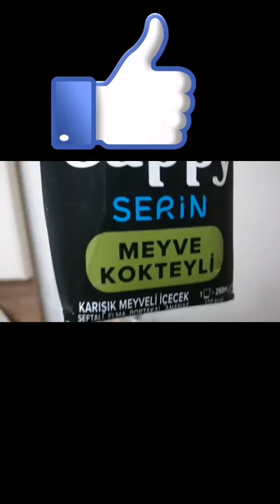Evde 2 Dakikada Kokteyl Yapma Çok basit!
kokteyl nasıl yapılır,
kokteyller,
kokteyl düğün,
kokteyl hazırlama,
kokteyler,
kokteyl alkolsüz,
kokteyl çeşitleri,
kokteyl sos,
kokteyl şarkıları,
kokteyl akça,
kokteyl alkollü,
kokteyl aparati,
kokteyl atıştırmalık tarifleri,
kokteyl atıştırmalıkları,
kokteyl aksaray,
kokteyl aroması,
kokteyl tarifleri alkollü,
kokteyl bar,
kokteyl bardak süsleme,
kokteyl bardakları,
kokteyl barmen,
kokteyl bardağı süsleme,
kokteyl buzu nasıl yapılır,
kokteyl bardagı nasıl süslenir,
kokteyl blue lagoon,
kokteyl bardak süsleri,
kokteyl bardağı nasıl yapılır,
kokteyl cin,
kokteyl cesitleri ve yapilisi,
kokteyl cosmopolitan,
kokteyl caipirinha,
kokteyl catering fiyatları,
kokteyl cafe,
kokteyl cuba libre,
kokteyl cygo,
kokteyl çeşitleri alkolsüz,
kokteyl çeşitleri nasıl yapılır,
kokteyl çalınç,
prenses elif kokteyl çalınç,
çilekli kokteyl,
çikolatalı kokteyl,
çerezza kokteyl,
kokteyl kanepe çeşitleri,
kokteyl domates,
kokteyl dekor,
kokteyl duzeltmek,
kokteyl djaro,
kokteyl dersleri,
kokteyl domates nasıl yetiştirilir,
kokteyl düğün konsepti,
kokteyl düğün nasıl olur,
kokteyl düğün müzikleri,
kokteyl eğitimi,
kokteyl elbiseleri,
kokteyl evde nasıl yapılır,
kokteyl elbisesi,
kokteyl elbisesi nasıl olmalı,
windows 10 kokteyl edition,
evde kokteyl yapımı,
espresso martini kokteyl,
kokteyl film,
kokteyl fest,
kokteyl fragman,
kokteyl fon müzikleri,
kokteyl filmi türkçe,
kokteyl film müzikleri,
kokteyl film müziği,
kokteyl festivali ekşi,
kokteyl ganvest,
kokteyl garnitür,
kokteyl garnitürleri hazırlama,
kokteyl garniş,
kokteyl garnitürleri nasıl yapılır,
gin kokteyl,
gökkuşağı kokteyl,
godfather kokteyl,
gardırop savaşları kokteyl,
kokteyl hint filmi,
kokteyl hikayeleri,
kokteyl hazırlanması,
kokteyl hazırlama teknikleri,
kokteyl hint filmini türkçe dublaj izle,
kokteyl hazırlanışı,
kokteyl hazırlamak,
kokteyl hazırlama bardağı,
kokteyl hazırlama tarifleri,
long ısland kokteyl,
kokteyl içki,
kokteyl isimleri,
kokteyl içecek,
kokteyl ikramlıkları,
kokteyl icin kanepe tarifi,
kokteyl içki hazırlama,
kokteyl izle 1988,
kokteyl için şeker şurubu nasıl yapılır,
kokteyl ikramları,
kokteyl için tatlı ekşi sos,
jack daniels kokteyl,
jagermeister kokteyl,
jack daniels kokteyl tarifi,
james bond kokteyl,
jagermeister kokteyl tarifi,
jelibonlu kokteyl,
jim beam kokteyl,
jb kokteyl,
juss kokteyl,
mint julep kokteyl,
kokteyl kokteyl oynayalım,
kokteyl kanalı,
kokteyl karşılama müzikleri,
kokteyl kanepeleri nasıl yapılır,
kokteyl köfte tarifi,
kokteyl kıyafeti nasıl olmalı,
kokteyl kino,
kokteyl köfte,
kokteyl kanepe,
kokteyl lab,
kokteyl long island,
kokteyl long,
kokteyl li düğün,
kokteyl long island iced tea,
kokteyl limonu,
kokteyl lynchburg,
lamborghini kokteyl,
likör kokteyl,
lamborghini kokteyl nasıl yapılır,
kokteyl makinesi,
kokteyl müzikleri,
kokteyl music,
kokteyl makyajı,
kokteyl mojito,
kokteyl masası,
kokteyl margarita,
kokteyl nasıl yapılır alkolsüz,
kokteyl nargile,
kokteyl nasıl hazırlanır,
kokteyl nasıl içilir,
kokteyl nece hazirlanir,
kokteyl nasıl yapılır alkollü,
kokteyl nikah konsepti,
kokteyl oyunu,
kokteyl organizasyonu nasıl yapılır,
kokteyl organizasyon,
kokteyl oyunu çözümü,
özel kokteyl tarifleri,
ömer önder kokteyl programı,
kokteyl partisi,
kokteyl programı trt,
kokteyl pina colada,
kokteyl poğaça,
kokteyl prolonge,
kokteyl partisi nasıl yapılır,
içecek kokteyl prenses elif,
partytube alkolsüz kokteyl,
selena kokteyl partisi,
kokteyl robotu,
kokteyl renklendirme,
kokteyl resepti,
kokteyl renkli,
kokteyl renklendirici,
kokteyl rainbow,
kokteyl rom,
kokteyl reseptləri,
kokteyl reseptleri,
kokteyl sosis,
kokteyl seti,
kokteyl süsleri,
kokteyl shaker,
kokteyl sunumları,
kokteyl süsleme,
kokteyl sosis nasıl kızartılır,
kokteyl şurubu,
kokteyl şov,
kokteyl şurupları,
kokteyl şurubu nasıl yapılır,
kokteyl şurupları nasıl kullanılır,
kokteyl şurubu nasıl kullanılır,
kokteyl şurubu ile kokteyl hazırlama,
kokteyl şurubu nedir,
kokteyl şemsiyesi nasıl yapılır,
kokteyl tarifi,
kokteyl tom cruise,
kokteyl trt,
kokteyl tube,
kokteyl trailer,
kokteyl tv,
kokteyl tarifleri alkolsüz,
kokteyl tarifleri meyveli,
kokteyl tom cruise türkçe,
kokteyl uzbek kino,
ucuz kokteyl,
kokelmek ucun kokteyl,
uluslararası kokteyl tarifleri,
ev usulu kokteyl,
ucuz kokteyl tarifleri,
usaqlar ucun kokteyl,
oğuzhan uğur kokteyl,
kökəlmək üçün kokteyl,
üç renk kokteyl nasıl yapılır,
kokteyl viski,
votka kokteyl tarifleri,
votkalı kokteyl tarifleri,
karpuz votka kokteyl,
absolut votka kokteyl tarifleri,
viski karışımı kokteyl,
kokteyl yapımı,
kokteyl yapma,
kokteyl yarışması,
kokteyl yapımları,
kokteyl yiyecekleri,
kokteyl yapımı renkli,
kokteyl yapılışı,
kokteyl yapmak,
kokteyl yapımı cin,
zombie kokteyl tarifi,
zübeyde hanım kokteyl salonları,
zencefilli kokteyl,
en zor kokteyl,
kokteyl 1988,
коктейль 2,
3 enfes kokteyl,
3 renkli kokteyl,
3 malzemeli kokteyl,
4 renk kokteyl nasıl yapılır,
4 renkli kokteyl,
5 beyaz kokteyl,
5 renk kokteyl nasıl yapılır,
5 renkli kokteyl,
windows 7 kokteyl